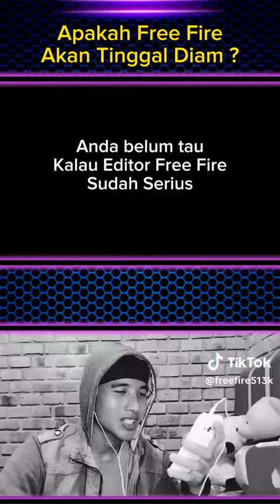Jangan sekali kali meremehkan Free Fire 😒😒